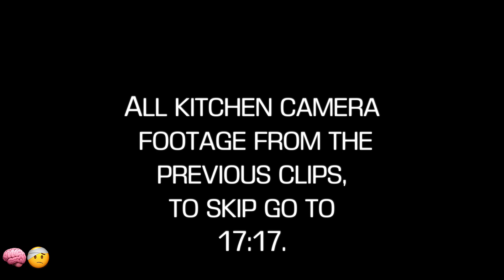ⓁⓄⓄⓀ 𝗮𝘁 𝗺𝗲 ⒼⓄ | 𝘁𝗵𝗶𝘀 𝗱𝗼𝗲𝘀𝗻’𝘁 𝗳𝗲𝗲𝗹 ⓇⒺⒶⓁ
I try to keep everything in chronological order. If you watch the video I posted before this it will be right before this, so on and so forth, shorts are not included. The timeframe for shorts is all over the place.

CHAPTERS: & ABOUT THIS VIDEO:  I’m skipping temporarily to get everything posted. Some videos I may do one or the other, both  or neither.

ABOUT THIS VIDEO:
👁️‍🗨️|A| I spilled my coffee when I was getting ice for my ice coffee.

👁️‍🗨️|B| I sound like a man here, I’m chalking it up to not having enough water yet.

👁️‍🗨️|C| I’m just emptying the extra liquid at the bottom of my cup. This liquid could be left over coffee after dumping it. It could also be left over water after rinsing the cup.

THE THUMBNAIL: Is me when I’m walking so good!

MY SHORTS: I started Social Media by telling stupid jokes on Tik Tok. I’m going to continue doing this, by using YouTube shorts. I post jokes that are usually so stupid, it makes them funny. If I can brighten up just one persons day, I feel that I've accomplished something. None of these jokes are mine. I find them and if they make me laugh I share them.

Starring: Deanna Pegg
Written by: Deanna Pegg
Edited by: Deanna Pegg
Reviewed by: Deanna Pegg
Category: Vlog

qa28-JKK42SEOSZS memory loss nursing education neuro icu rehabilitation brain awareness  trauma informed care traumatic brain injury head injury